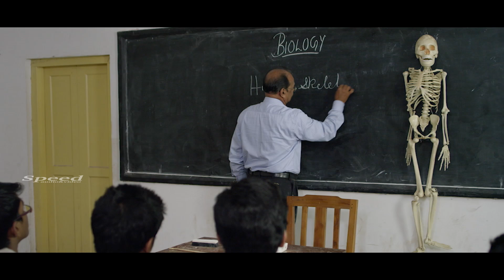Nedumudi Venu,Indrans,Jagadheesh,Nandhu,Tamil Movie